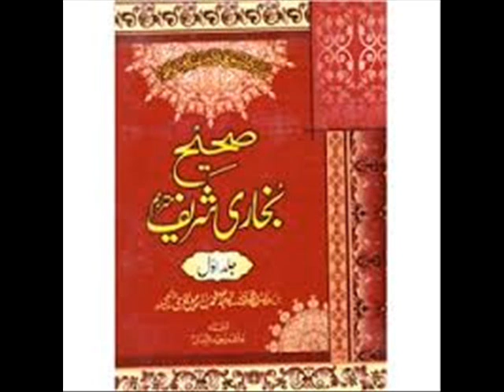AALU COLD STORAGE MEIN TIPS DR ASHRAF SAHIBZADA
Dr. M. Ashraf Sahibzada Chairman, Noble Deeds Foundation (native of Bhaddar Gujrat) a world renowned Pakistani Agricultural Scientist replies to farmers quarries on almost all aspects of agriculture and livestock. He extends free advisory service to farmers of Pakistan and South Asia as a noble deed.